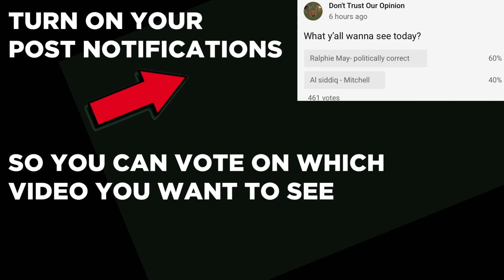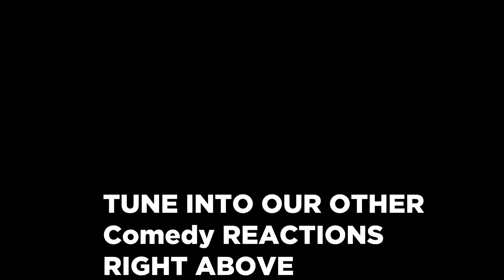FIRST TIME Reacting To Ralphie May | Politically 1 & 2